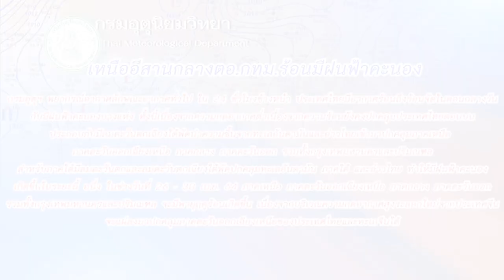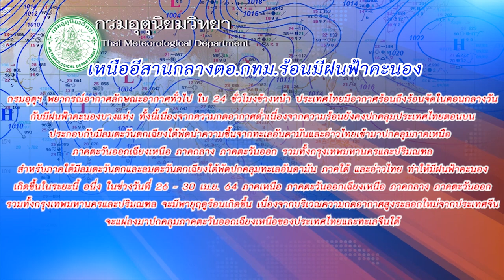สธ.เร่งส่งผู้ป่วยเข้าระบบวอนอย่าเกี่ยงรพ. :เกาะสถานการณ์ 08.30 น. (25/04/2564)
07.11 น. สธ.เร่งส่งผู้ป่วยตกค้างเข้าระบบวอนอย่าเกี่ยงรพ.
07.20 น. "ศักดิ์สยาม"จ่อชงฉีดวัคซีนโควิดให้จนท.ขนส่ง
07.34 น. ระยองฉีดวัคซีนต้านโควิดแล้วกว่า1.2หมื่นราย
07.47 น. เหนืออีสานกลางตอ.กทม.ร้อนมีฝนฟ้าคะนอง